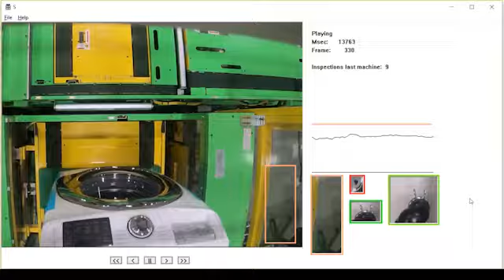Moving inspection demo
In this demo a hose clamp is being inspected for correct installation while the washing machine is in motion.  Performing inspections on a moving assembly line saves time and increases manufacturing throughput.